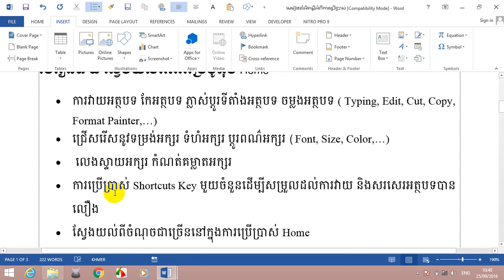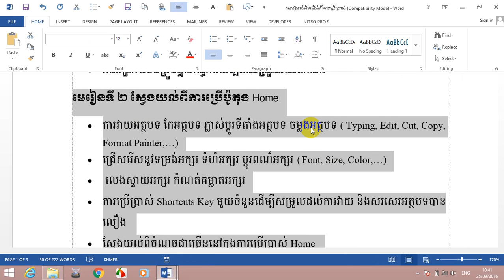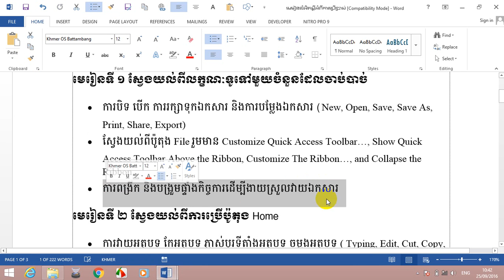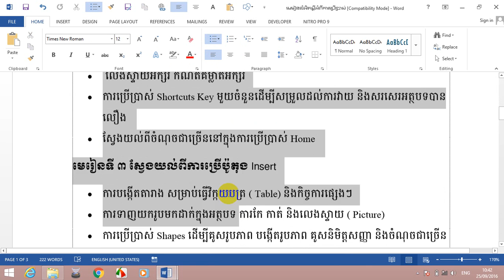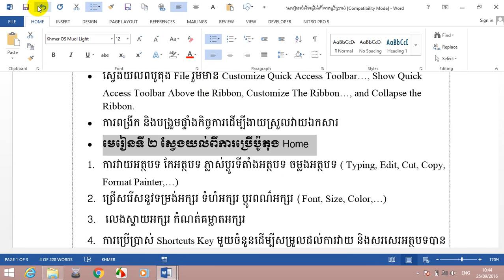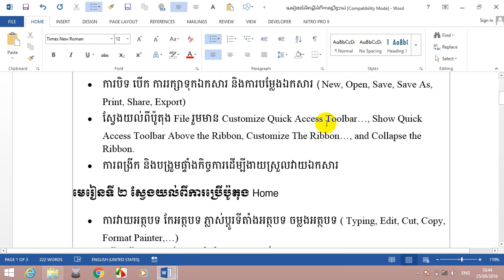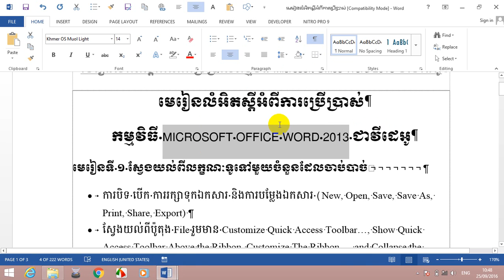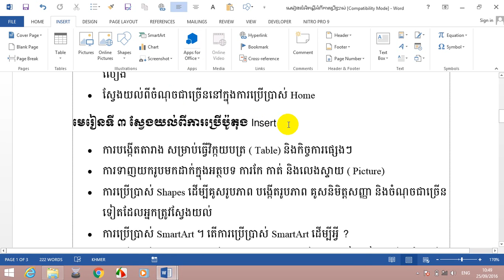Word 2013 for Beginners Part 4 : How To Change Font Size, Color, Line and Paragraphs spacing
ចូលរួមវិភាគទាន ABA: 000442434 This video will show you how to change the font you are using, the size of text in your document, the color and Line and Paragraphs spacing you want the text to be using Microsoft Word 2013.
- how to study Excel by khmer :
- how to study autocad khmer :